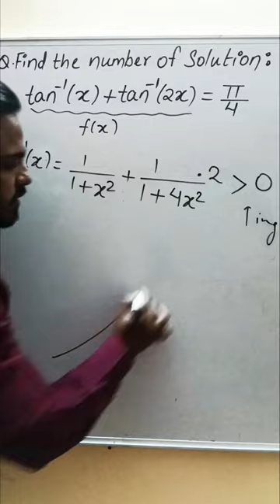Power of graphs